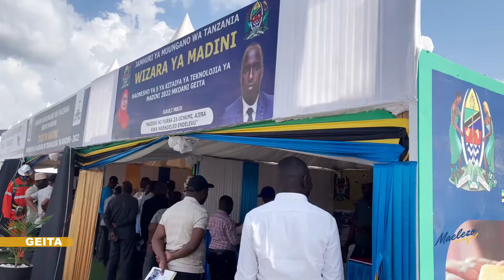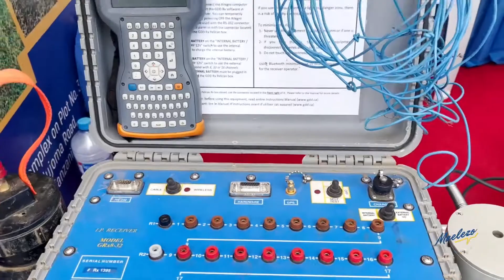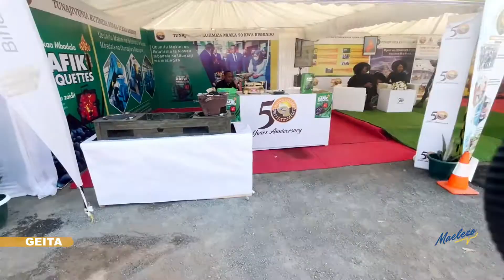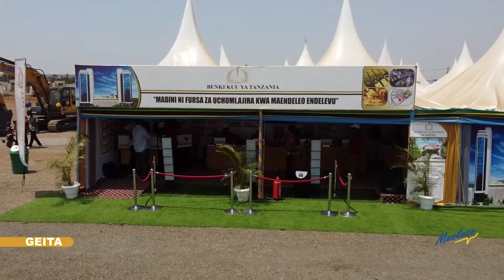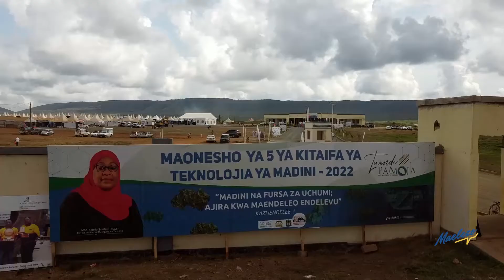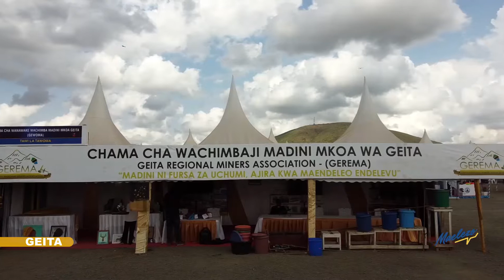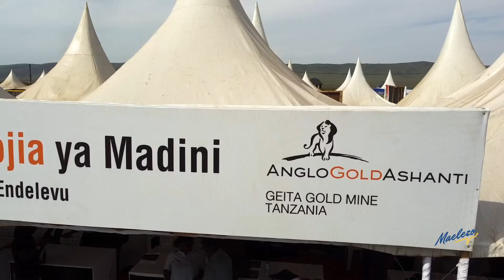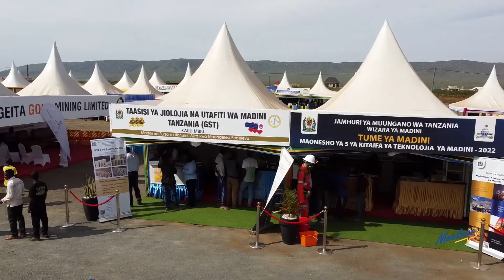KIPINDI MAALUMU CHA KAZI IENDELEE CHA MAONYESHO YA KITAIFA TANO YA MAONYESHO TEKNOLOJIA YA MADINI